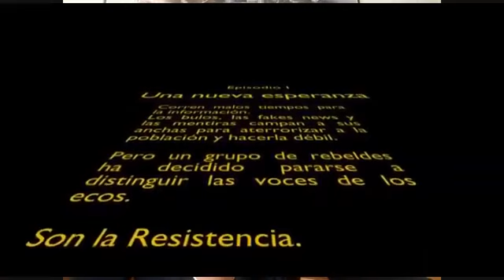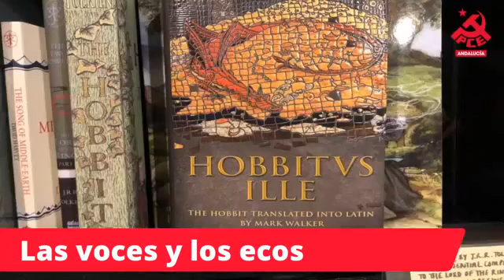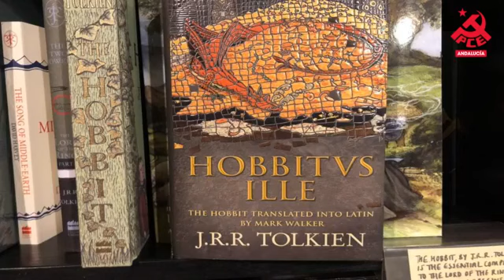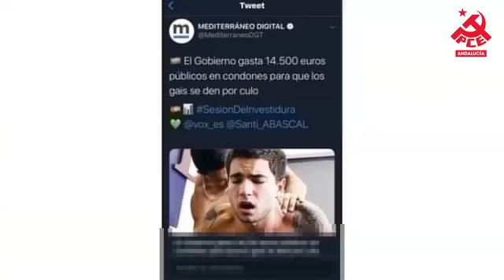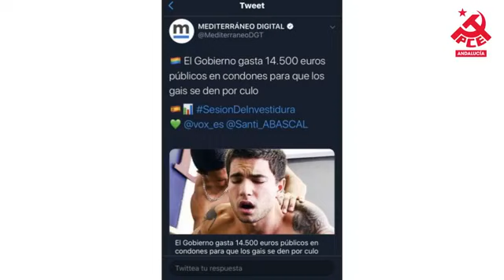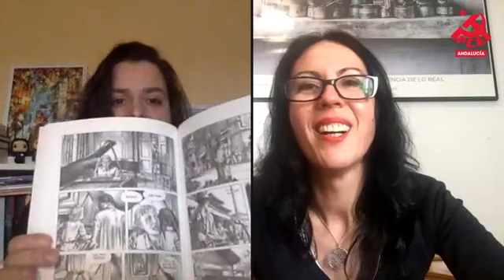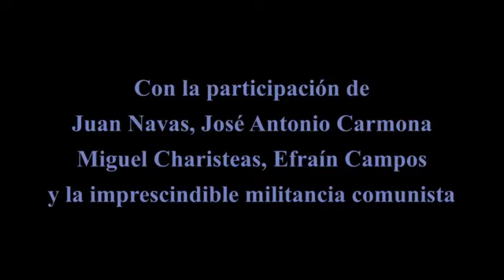Las Voces y los Ecos 8. Eva García Sempere charla con Vanessa Angustia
Eva García Sempere charla con Vanessa Angustia sobre fantasía heróica, misones internacionales y políticas de genero.
Además con la sección La Vida Según Charisteas